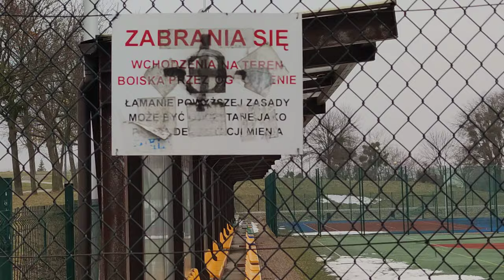park miejski Chełm marzec 3 środa województwo lubelskie powiat chełmski 2021 ulica Połaniecka